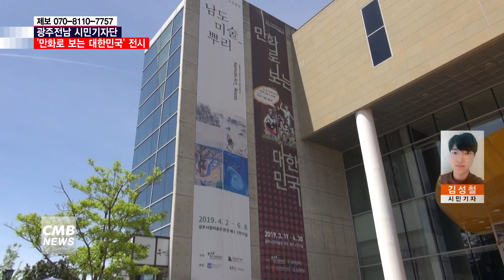[광주뉴스] [시민기자단] 광주시립미술관, '만화로 보는 대한민국' 전시